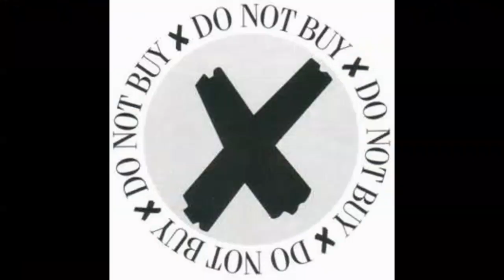Work4Heaven - Boycott di shitstem!!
Concert Improvisé dans Weekend d'Alternatives au sickstem